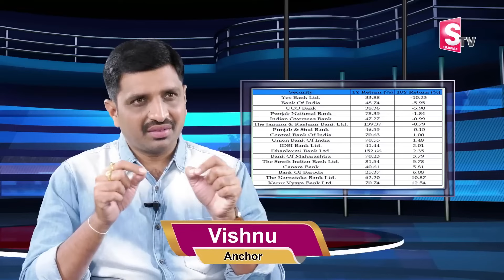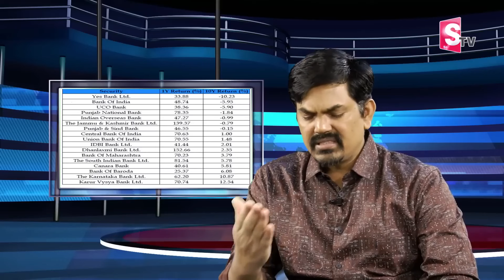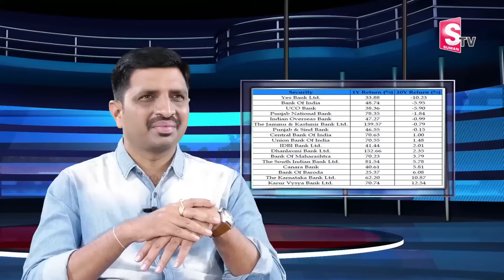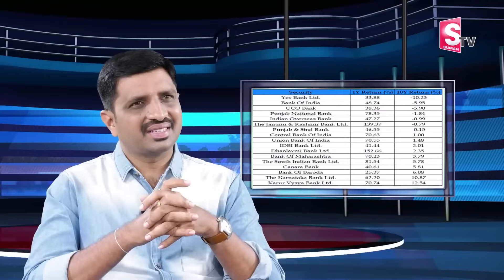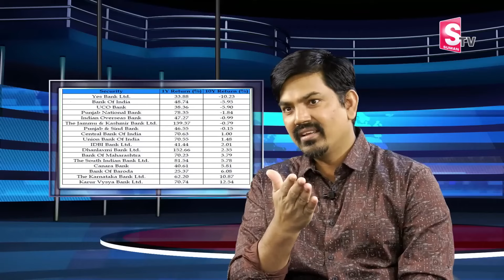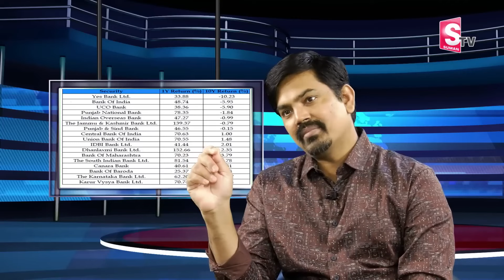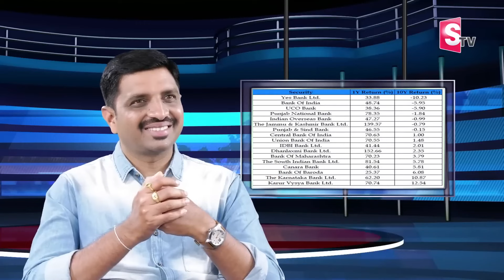Sundara Rami Reddy -Best Stock For 2024 | Top Penny Stocks | Best Shares to Buy Now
Watch ►Sundara Rami Reddy -Best Stock For 2024 | Top Penny Stocks | Best Shares to Buy Now | stockmarket | SumanTV Business